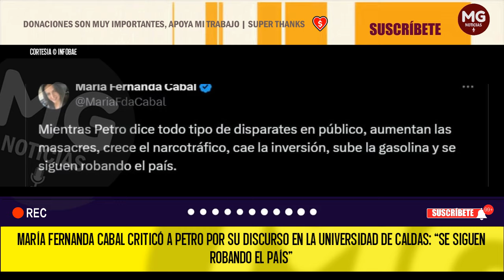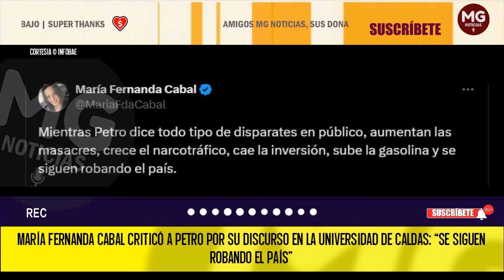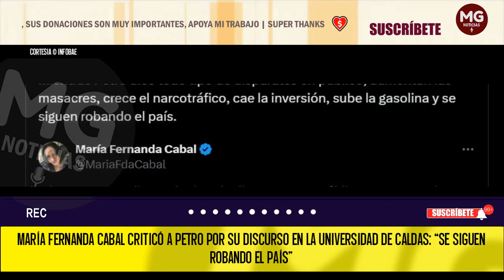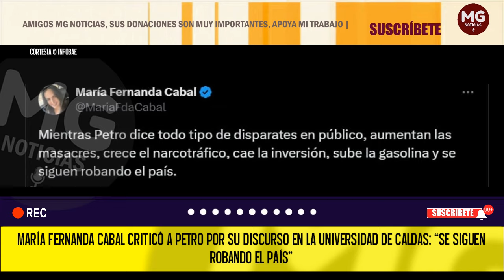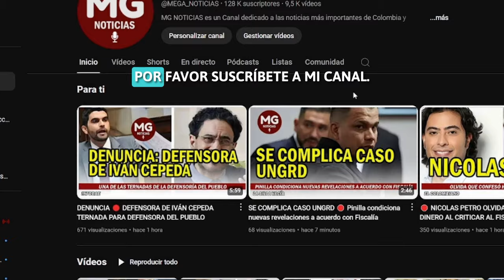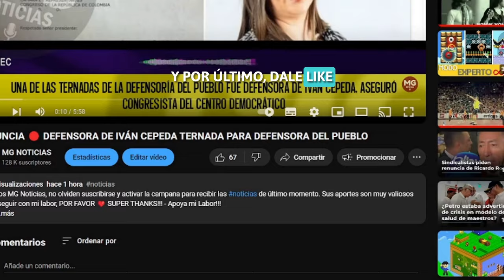"SE SIGUEN ROBANDO EL PAÍS" 📢 FUERTES CRÍTICAS CABAL A PETRO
María Fernanda Cabal criticó a Petro por su discurso en la Universidad de Caldas: “Se siguen robando el país”
El presidente se refirió a la vida en marte y la importancia de poner a Colombia a la vanguardia en nuevas tecnologías en el continente
INFOBAE